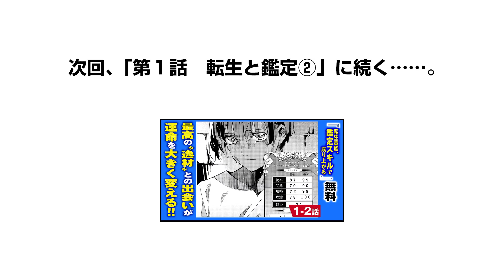【まんが】第１話「転生と鑑定」（前編）『転生貴族、鑑定スキルで成り上がる』 ep1-1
小説家になろう発！
隠れた”逸材”を発掘し、異世界を統一せよ！

マンガアプリ「マガポケ」で大人気連載中！
『転生貴族、鑑定スキルで成り上がる～弱小領地を受け継いだので、優秀な人材を増やしていたら、最強領地になってた～』
原作/未来人A 漫画/井上菜摘 キャラクター原案/jimmy

転生し、弱小貴族として異世界を生きることになったアルス・ローベント。現代同様、異世界でも体力・知力ともに平凡だったが、”鑑定スキル”という人の潜在能力を知ることが出来るスキルを生まれつき所持していた。そしてアルスは、その”鑑定スキル”を使い弱小領地を最強の領地へと変貌させていくーーー！「小説家になろう」発！隠れた逸材と共に突き進む、大人気異世界統一記！

※「小説家になろう」は株式会社ヒナプロジェクトの登録商標です